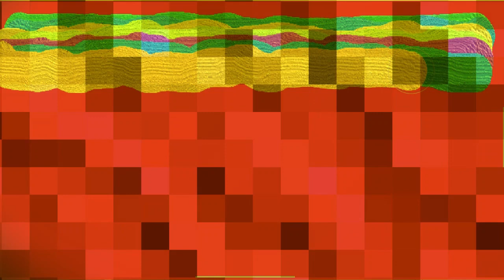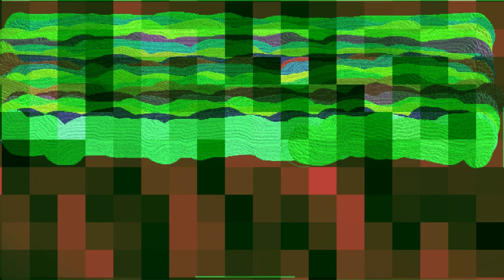P. Hindemith, Konzertstück für Trautonium in Begleitung des Streichorchesters (1931). Dark version.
Konzertstück für Trautonium mit begleitung des Streichorchesters
(Concertino for trautonium with strings).

Oskar Sala, Mixturtrautionium, Münchner Kammerorchester  Cond. Hans Stadlmair, 1978

1 - Leicht bewegt  -- 0:00
2 - Lied, ruhig bewegt  -- 3:03
3 - Im ersten Zeitmaß  -- 6:20

About the video. I suggest one of the ways you can interpret it. Maybe I just made the video "under influence" of Hindemith and then made up all the explanation. Maybe not. Up to you.
I capitalized some Words to make a stress on them. So, here you are:

I tried not to make a video set, but something like an attempt to make a piece of Art accompanying the Music.
Here I tried to show the infinite states of the creating Artist as well as the way to the final resulting canvas: the appearance of SOMETHING out of NOTHING: a deployment of space-time artistic entity.

We got used to perceive the piece of Art in its complete final form; especially it is true for some visual Art like painting, drawing, sculpture, ceramics, photography, and architecture. However, it seems to me that the very creating process per se is a piece of Art.  Since a Music is a "temporal" Art (deploying in time), it hinted me that other Arts are probably "temporal" too and that the "intermediate states" is an Art which we usually do not see. Everybody noticed how pleasant to observe a work of a good Master even outside the "obvious" Art: e.g. a carpenter.

Even a final canvas cannot be percepted in its wholeness: our sight is "walking" along the picture, seeing details, we approach a picture, and move away to look from the distance so as trying to see its integrity.

Since I am not an artist, I expressed this idea quite similar to the Buddhist concept Citta-saṃtāna in a very simple form of moving "serpent" down in  Paint 3D.  The allusion on Hindu divine serpent Shesha (शेष) immediately come to mind: it is said that when Shesha uncoils, time moves forward and creation takes place; when he coils back, the Universe ceases to exist, so it is a good symbol of "eternal time" and deployment of temporal Arts.

AII right! Let finish the deep meaning syndrome, ha-ha!

If you have an alternative explanation, let me know.

Other videos (not mine):

(video with actual Trautonium playing)